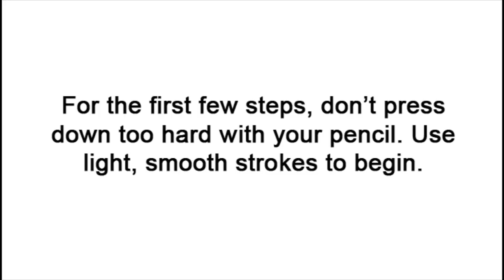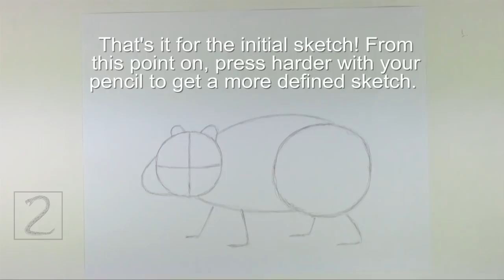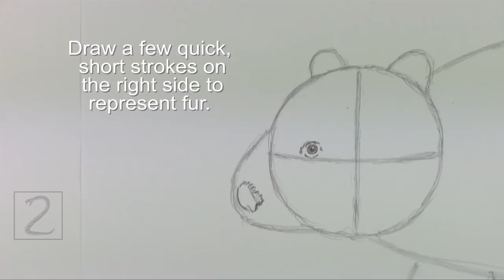How to Draw a Wombat